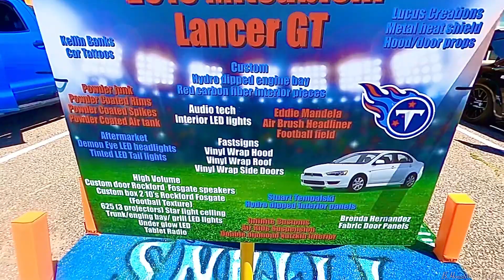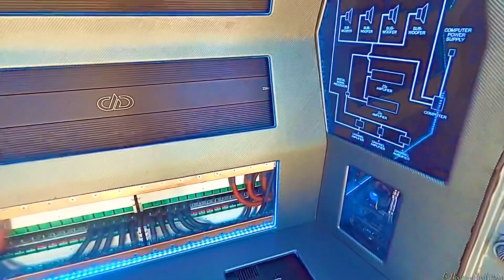Car Show: Ink Streets & Beats Car Show (August 2024) Mustang Oklahoma